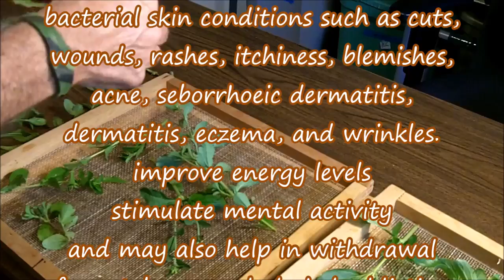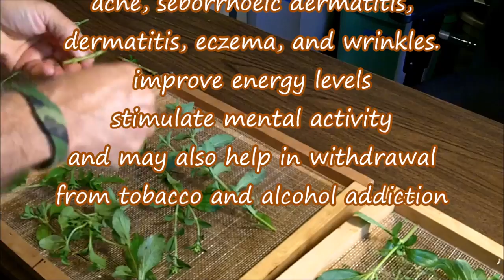Stevia - Growing, Propagating and Drying Herb from Your Home Garden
More than just a sugar substitute, stevia herb (Stevia rebaudiana) has many health benefits. The dried herb is 40 times sweeter than sugar. Survival Doc demonstrates how to propagate, grow, prune, harvest and dry stevia leaf herb, so you can have your own healthy sweetener avoiding sugar and corn syrup and their many health hazards.